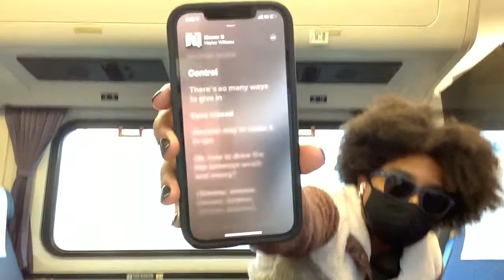Speechify decodes Jeff Deans AI future article